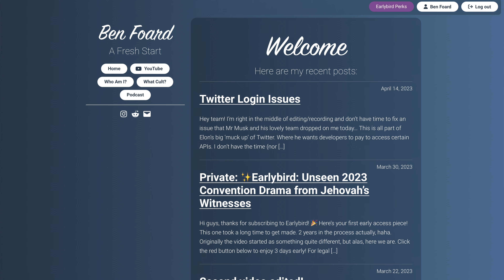My data belongs to a cult and there's nothing I can do about it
I'm back! Requesting my data from my former cult, coding new platforms and winning scholarships! I talk about it all in this update video. I filmed this one rather quickly so apologies for the audio/lighting situation.

YouTube Super Thanks: enabled

🎹 MUSIC CREDITS

Song title: I dunno
Artists: Grapes